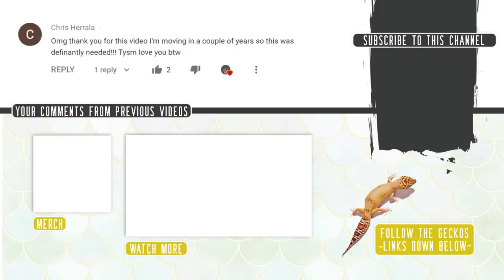TEST Your GECKO'S Skills | Interactive Reptile Food Game! 🦗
So I made a little game for our scaly friends! Of course as I said in the video, if your pet doesn't want to do this, or may injure itself doing this, stop the game. I was just curious to know how they react to different food - is it down to sight? sound? smell? Does the colour red affect anything? Let me know below!